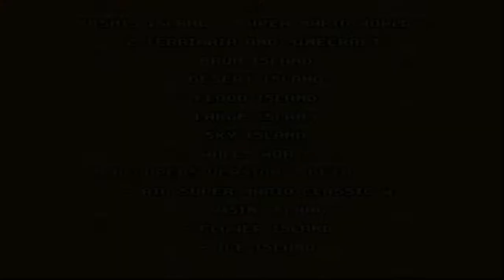Super Mario Bros Game Master - Bloopers world